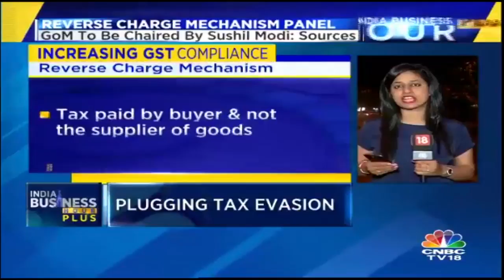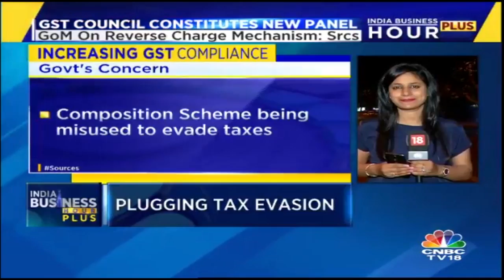INDIA BUSINESS HOURS | GST Council Constitute New Panel | CNBC TV18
E-way bill for intra-state movement of goods, however, should be done in a phased manner after 8-10 days of the inter-state e-way bill rollout, taking about 4-5 states on board in a week, the panel has suggested, Bihar’s Deputy Chief Minister and the GoM’s head Sushil Kumar Modi said.